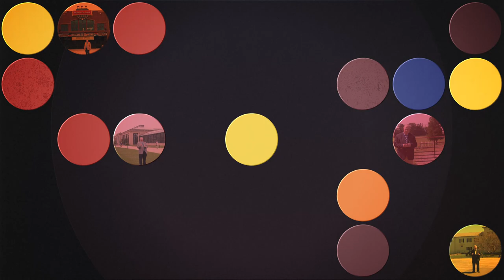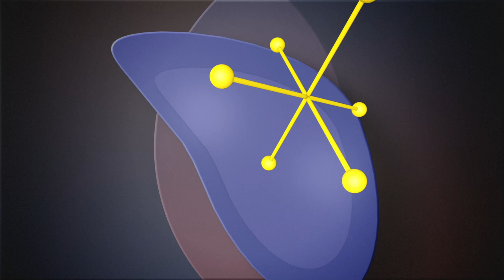On Point - South Eastern School District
York County: This week Ken sits down with Dr. Nathan Van Deusen, superintendent, of South Eastern School District. Hear how they are continuing to operate in these trying times.